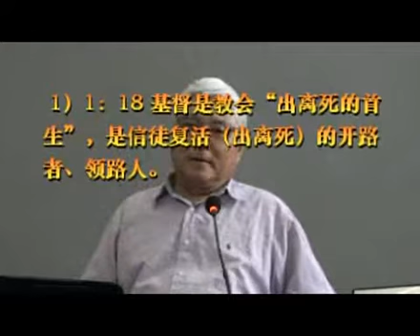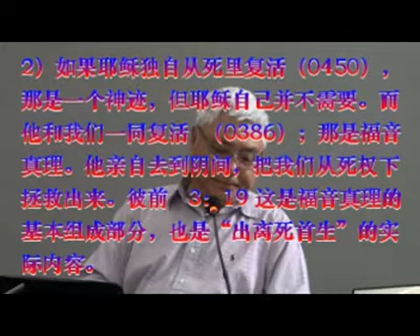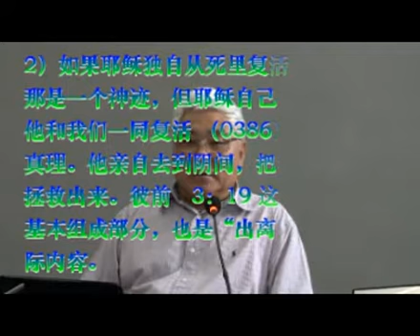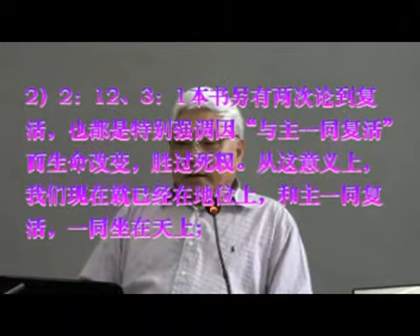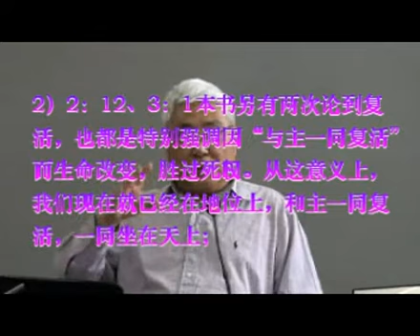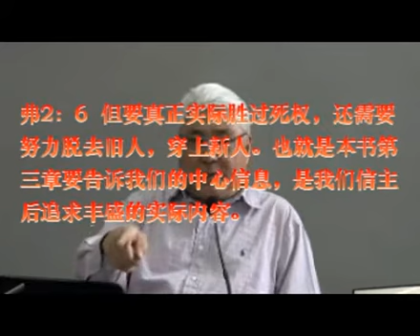歌罗西书 基督的丰盛5A论复活1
歌罗西书是保罗书信里哲理性和护教性最强的一卷。通过“什么是丰盛？从哪里得丰盛？怎样方能得丰盛？”的争辩，具体指出信主后进一步追求的方向和内容。这不是不同方法、不同观念、不同领受之间的争辩，这是维护基督始终是我们信仰唯一中心的争辩。书信中针对“福音哲理化”错谬的指责，为初期教会驳斥异端邪说，持守纯正信仰，提供了明确的真理依据。